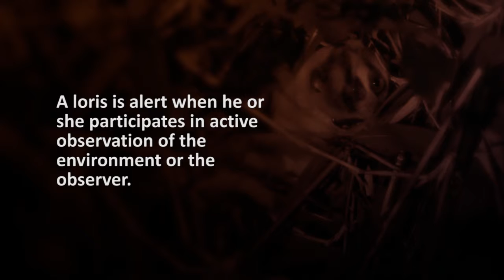Alert Behaviour - The complete ethogram of the slow loris - The Little Fireface Project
Slow lorises get their reputation for being slow by looking around a lot - so the behaviour alert is quite common! We hope that this series of slow loris ethogram videos will be of use to field biologists, zoo keepers, rescue centre practitioners and students who want to understand ethograms. Please see the play list for the full suite of behaviours.